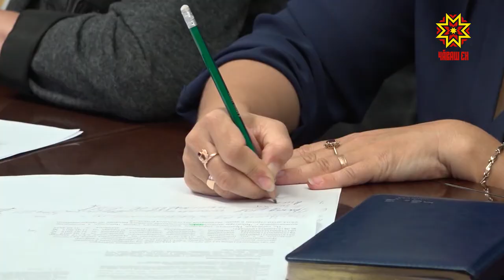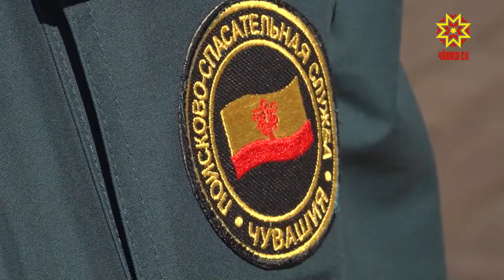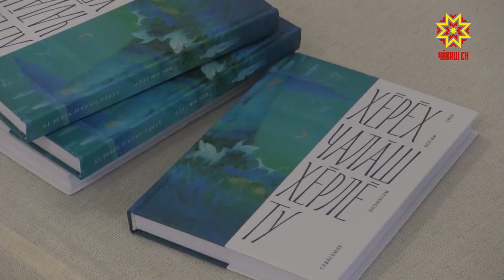Республика 27.06.2019 на чувашском языке. Вечерний выпуск